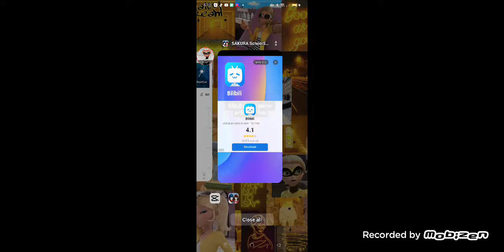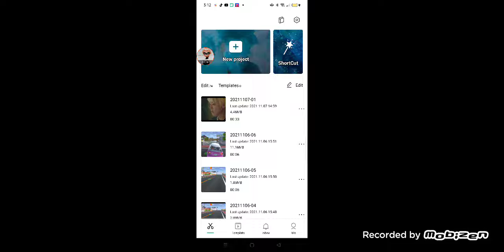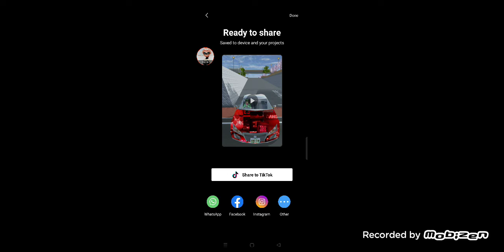SAKURA SCHOOL SIMULATOR GREEN SCREEN CAR GIVEAWAY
CAR AESTHETIC